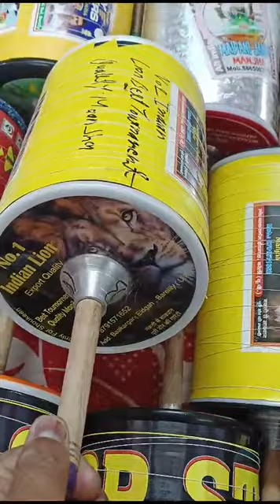TOP BRANDS !! MANJA !! ARIJIT KITE SHOP - 9836815926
Hurry up guy's to Collect this Branded Manja available only on Arijit Kite Shop near Bowbazar Kolkata.

ARIJIT KITE SHOP
ARIJIT KI DUKAN
KOLKATA KITE SHOP
KITE SHOP KI KOLKATA
Lucknow ki Patang
Lucknow kite
Bareilly ki Patang
Bareilly kite
Lucknow ki karigar ki Patang
Bareilly ki karigar ki Patang
Baseer Beg Manja
Izaz Beg Bareily Lion
Ayan Top Star
Bengal Tiger No 1